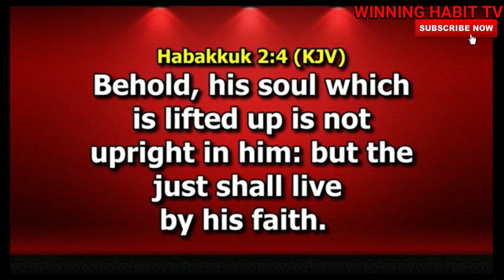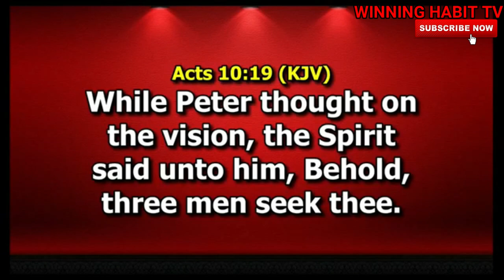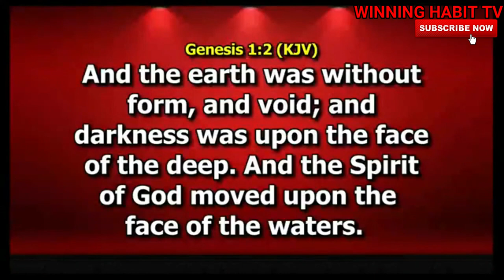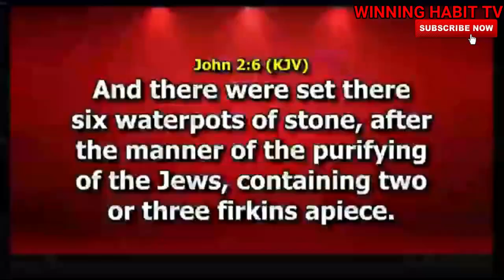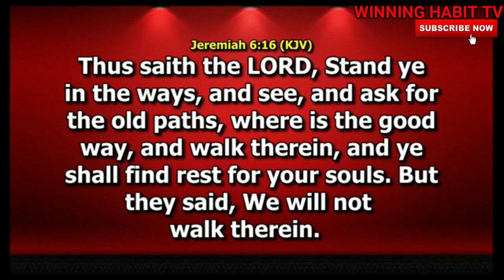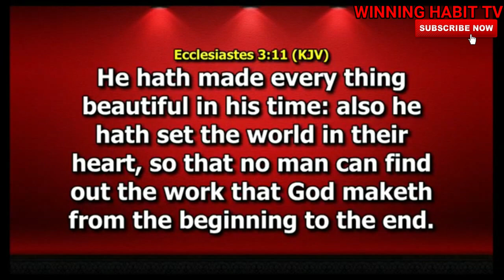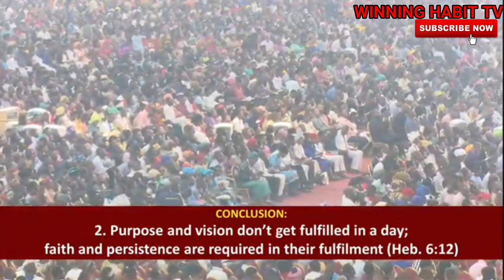PURSUING PURPOSE AND VISION Part 2 | DR PASTOR PAUL ENENCHE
TOPIC :  PURSUING PURPOSE AND VISION Part 2

1) This video or audio has no negative impact on the original content
2) This video is for teaching purposes only
3) I only used bits and pieces of videos to help with the story where necessary.

Category
People & Blogs
License